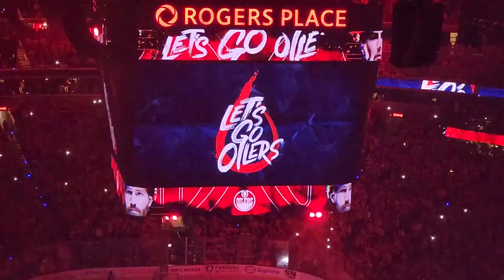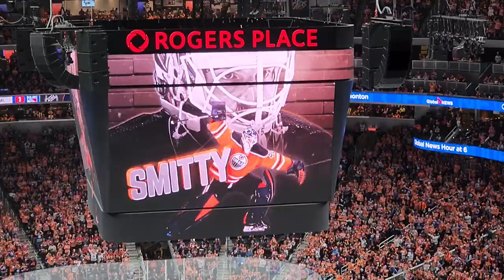NHL Stanley Cup Playoffs Battle of Alberta Fan POV: Rogers Place | Flames vs. Oilers, Game 3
Edmonton Oilers fans watched Evander Kane score a natural hat trick as the Edmonton Oilers chased Jacob Markstrom out of the net in Game 3 for a 4-1 win over the Calgary Flames on May 22, 2022.